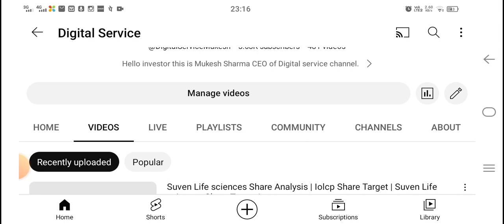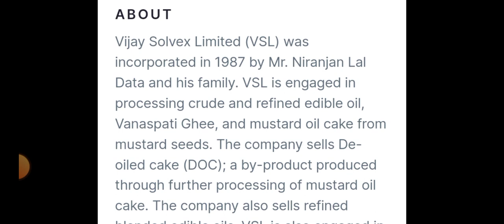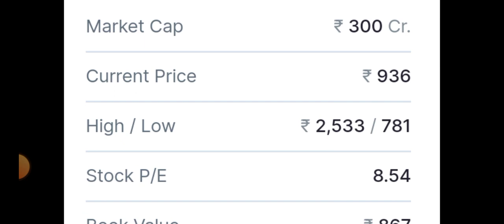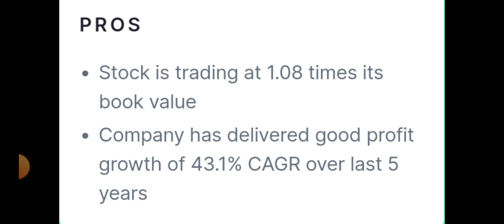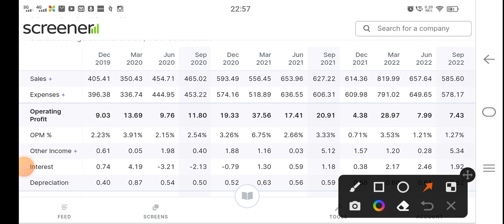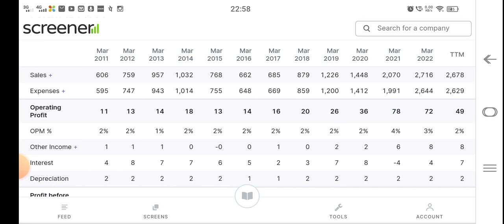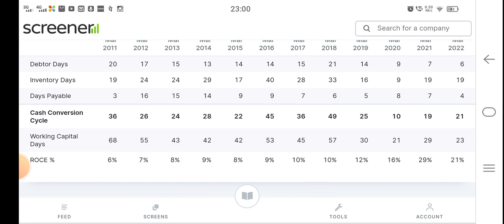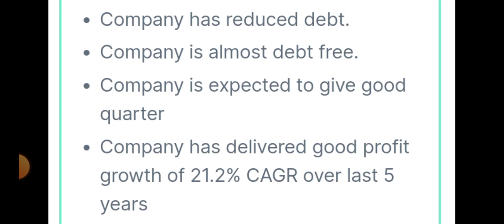Adani Wilmar ko छोड़ो | इस शेयर को खरीद लो | 2027 तक करोड़पति बना देगा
Vijay solvex Share News,microcap share,small cap debt Free,portfolio stock,Adani wilmar share news today,Adani Wilmer को छोड़ो ,Patanjali foods share latest news,Long term investment in stocks in india,stock market,Small cap debt free company,45% profit growth stock,Vijay solvex latest news,Digital servicemukesh ,digital service,Long term shares to buy 2022,stocks to buy now,Multibagger stocks 2022 india,multibagger stocks,best stocks to buy now

Digital service